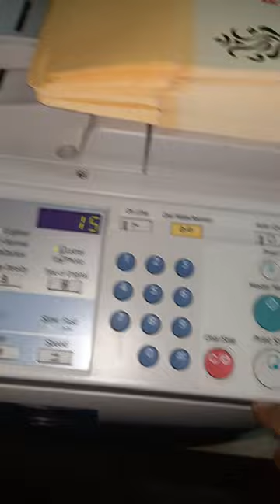Thick Envelope print// RICOH DX 2430